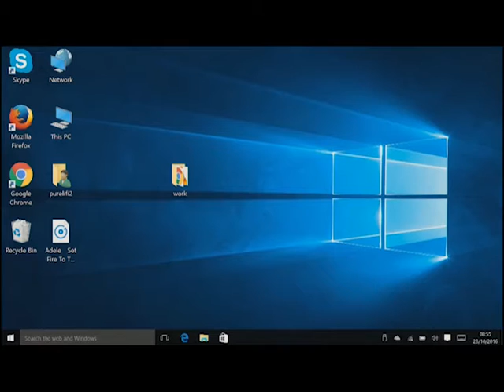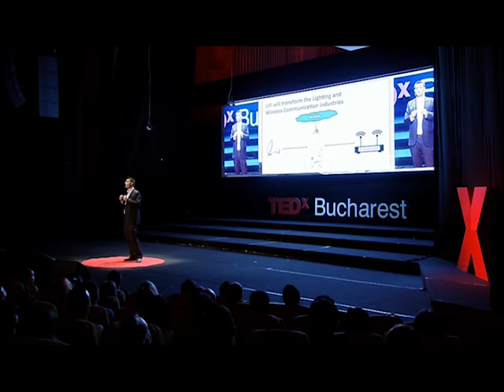pureLiFi demonstration Tedx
our VP of Business Strategy demonstrates LiFi handover for the first time in public